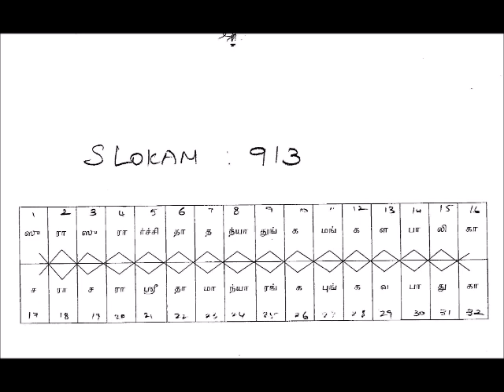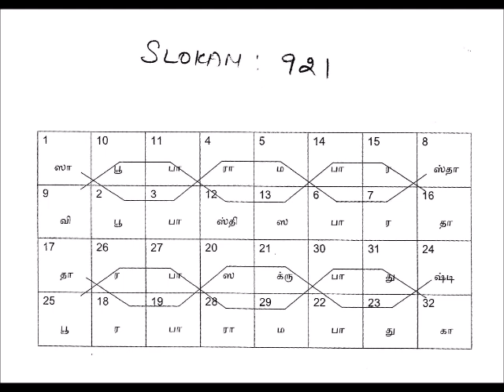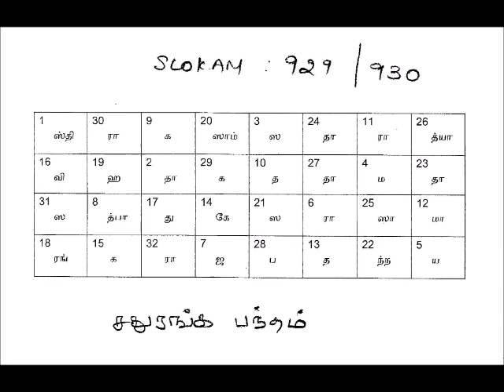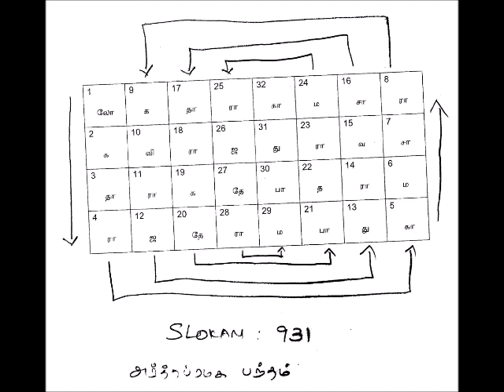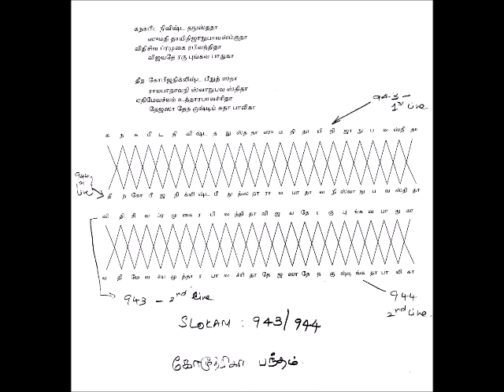64 = चित्रपद्धति:-5 (citra paddhati-5) = Thiruvadiyum Thiruvarulum திருவடியும் திருவருளும் upanyAsam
Sri:
Srimathe Srinivasa Mahadesikaya Nama:
Srimathe Srinivasa Gopala Mahadesikaya Nama:

Adiyen. Veda Dharma Samrakshana Sabha (VDSS) humbly shares திருவடியும் திருவருளும் (Thiruvadiyum Thiruvarulum) upanyAsams delivered by 'Abhinaviya Pravachana Mani' Sri U Ve Thiruvaheendrapuram Thiruvazhi Krishnadesikan Swami as part of 2022-23 Dhanur Maasa Celebrations.

Adiyen's sAshtAnga praNAmanGaL to Swami's thiruvadi.